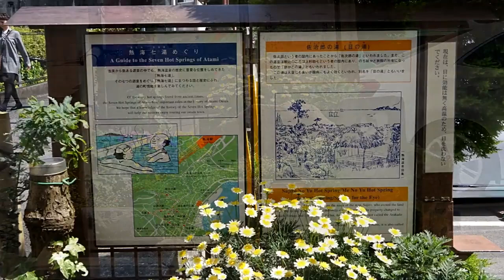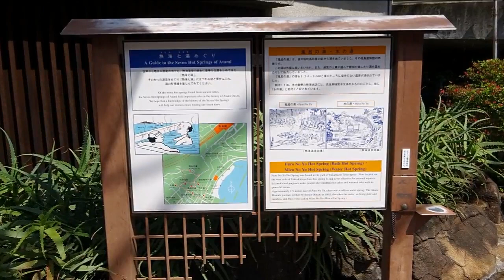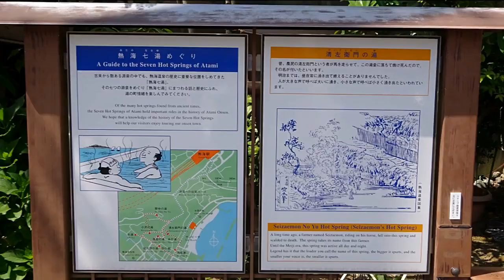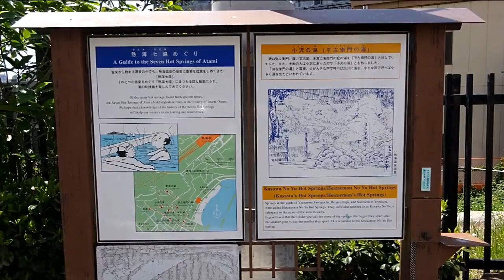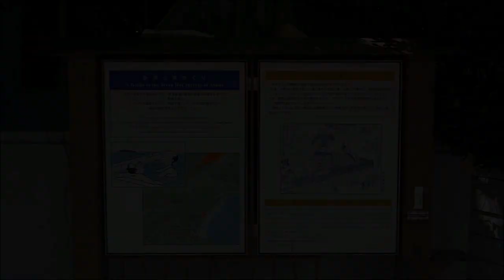熱海七湯めぐり（熱海七湯～湯前神社～お宮の松～家康の湯）-2017-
0:00　💖マップ案内（熱海七湯めぐり～家康の湯までの道のり）
2:21　💖車内走行（車で目的地に向かう）
3:33　①,熱海七湯：河原湯
4:27　②佐治郎の湯：目の湯
5:00　③風呂の湯：水の湯
5:45　④清左衛門の湯
6:21　⑤野中の湯
6:59　⑥小沢の湯：平左衛門の湯（温泉卵が出来上がる）
7:58　⑦大湯間歌泉（温泉の噴き出しが見られる）
8:55　💖湯前神社
9:34　💖お宮の松
9:54　💖家康の湯（熱海駅前の足湯）